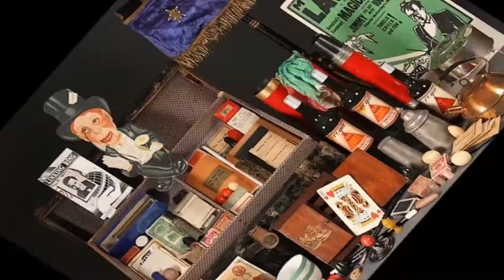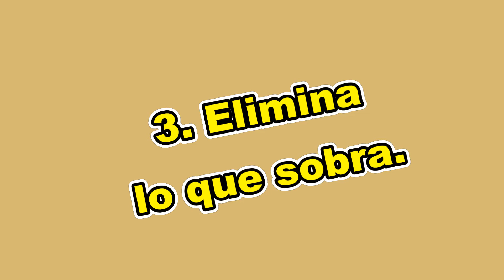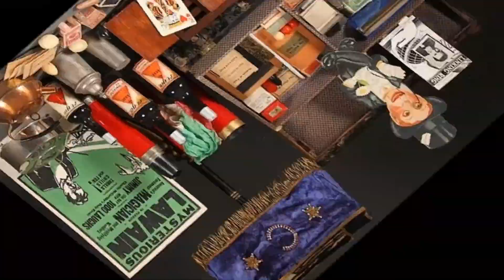CUIDADO con la Sobreactuación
Hoy hablamos sobre un error común en magia que es la sobreactuación y proporcionamos 5 tips para eliminar su aparición en los diferentes ámbitos de nuestra magia.